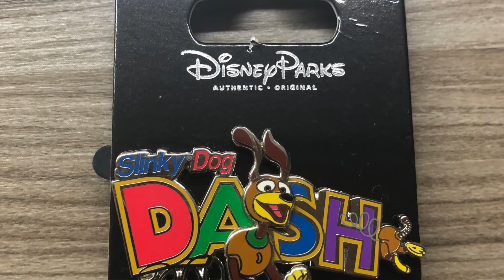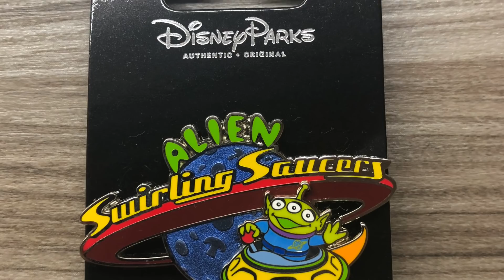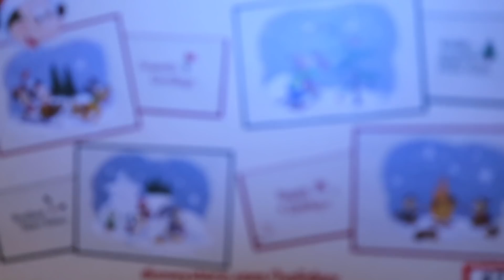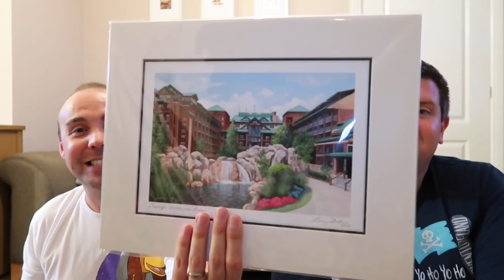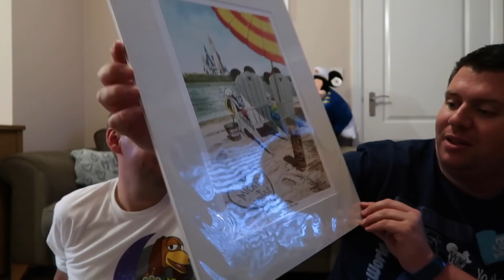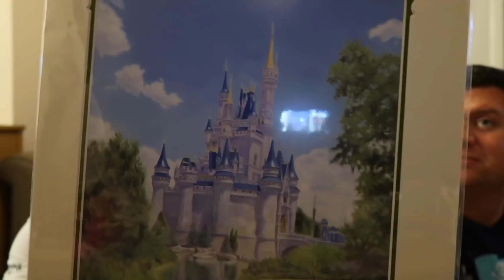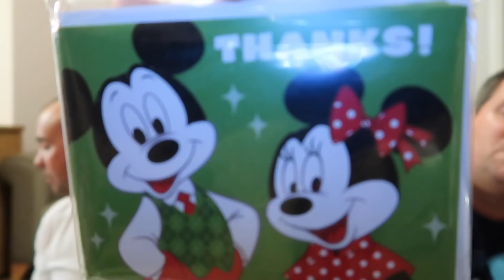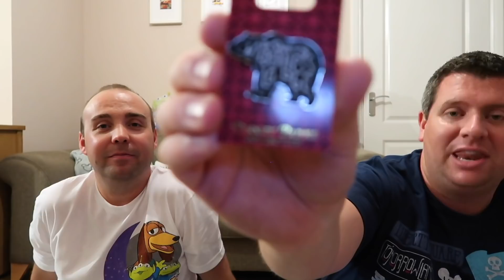Walt Disney World Haul - October 2018 - Disney Haul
Walt Disney World Haul - October 2018 - Disney Haul - Shopping Haul

LRDreaming
Bracknell
RG42 9SY
UNITED KINGDOM

Luke & Rich :)